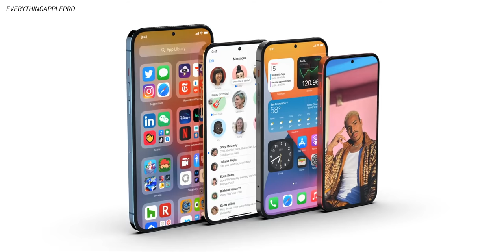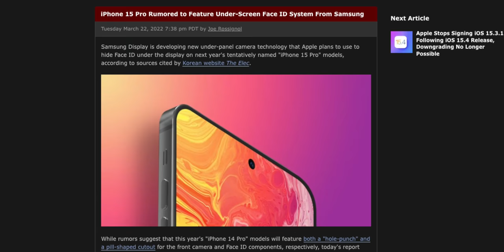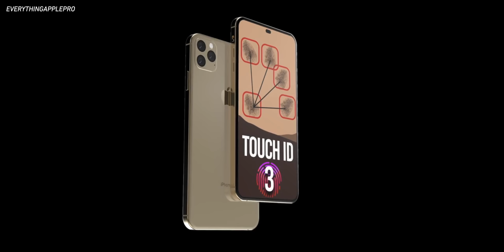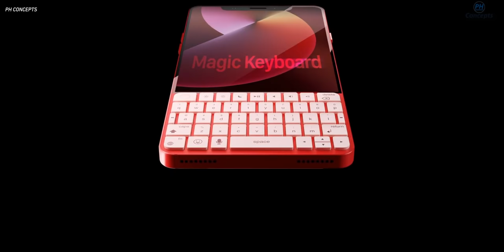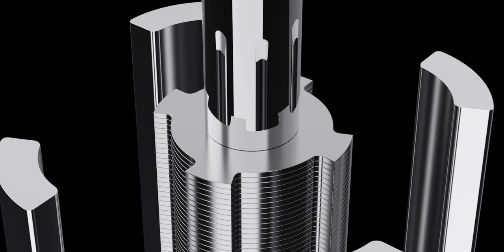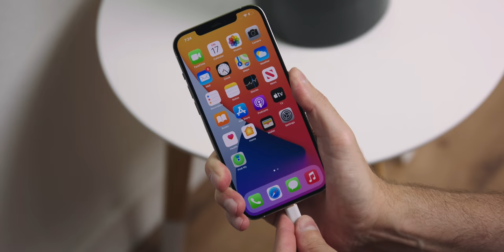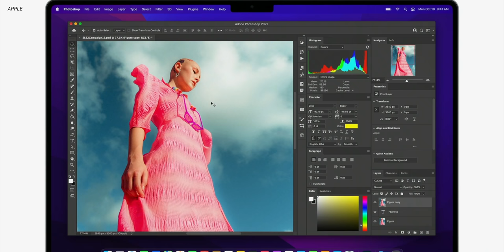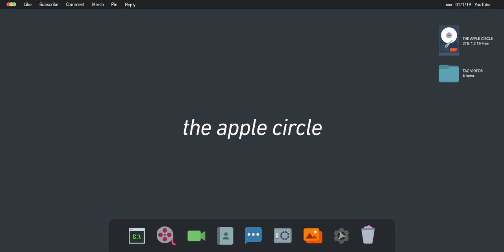iPhone 14 Ultra is VERY different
Get the evowera planck O1 toothbrush!

Is there a new iPhone model on the way, a special edition iPhone 14 Ultra? Well, probably not, but there are many ways that "Ultra" branding might make its way down to the iPhone line in the near future. Let's talk about it!